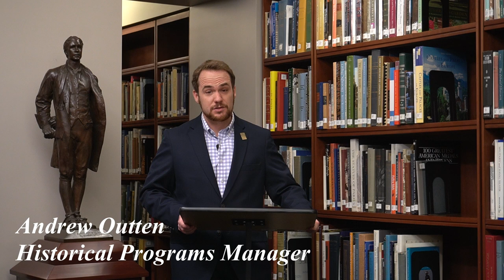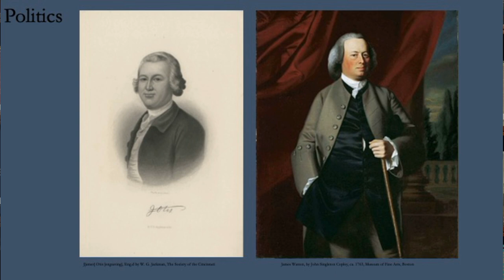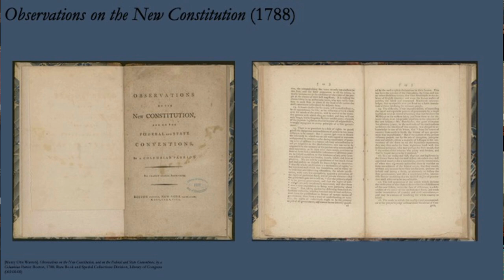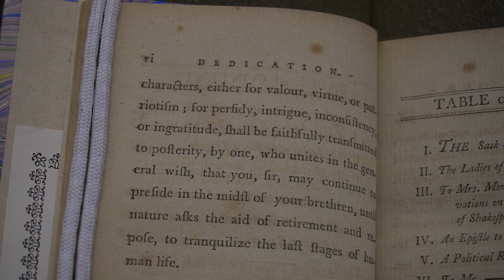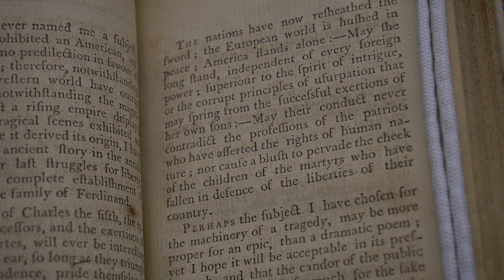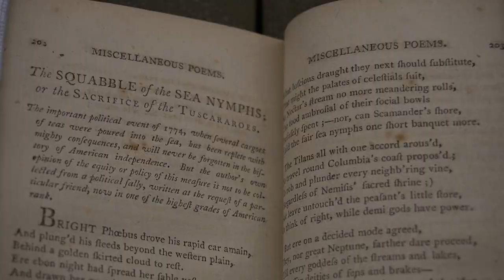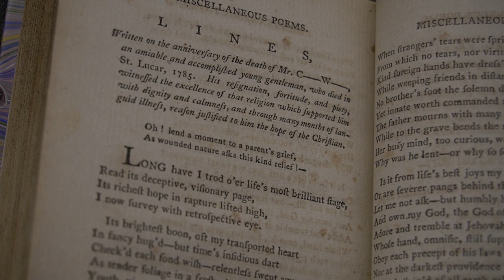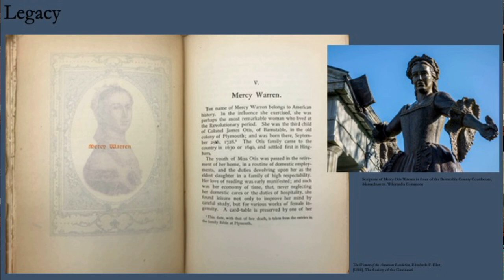Mercy Otis Warren's "Poems, Dramatic and Miscellaneous"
Research Services Librarian Rachel Nellis discusses Mercy Otis Warren's Poems, Dramatic and Miscellaneous, published in 1790, that contains two plays and several allegorical or satirical poems on the Revolution that were dedicated to George Washington and praised by Alexander Hamilton.